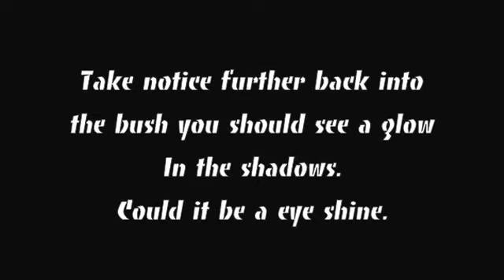Luminous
Take a look at this clip we believe this is eye shine further back in the bush make sure you watch it carefully the clip is a bit fast.